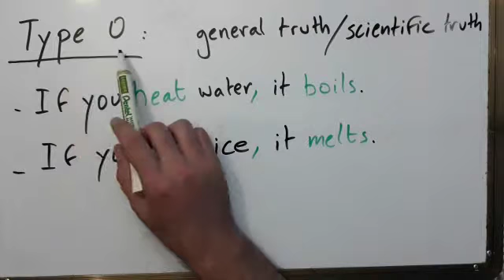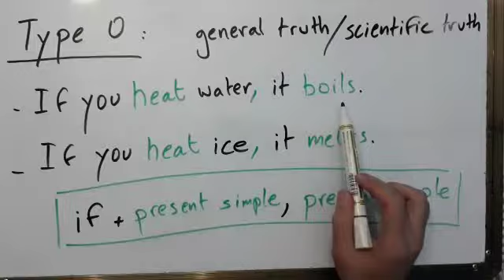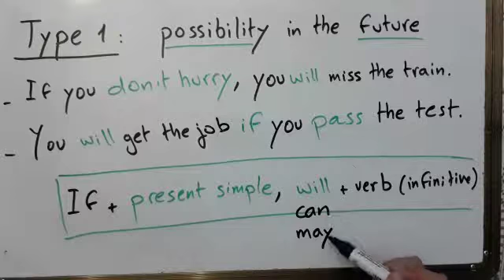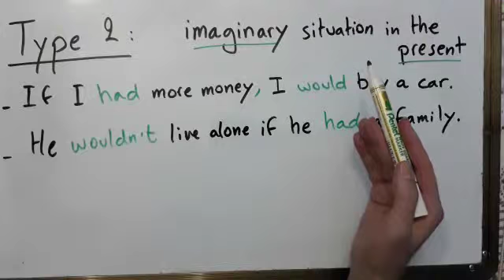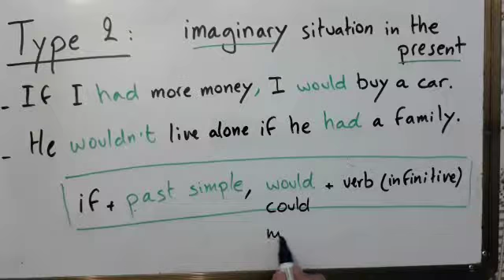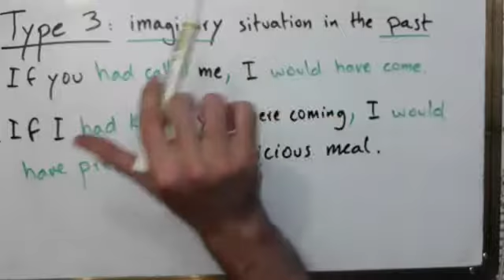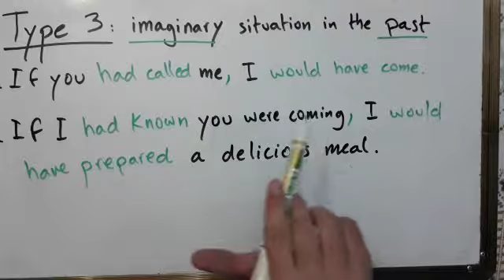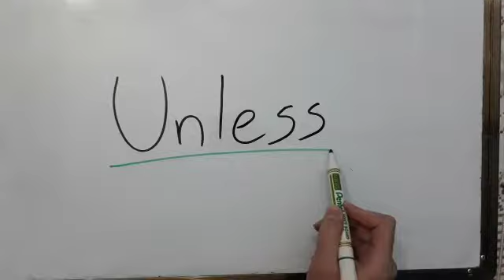Grammar: if conditional 1/2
في الجزء الأول من هذا الدرس نتحدث عن الأقسام الثلاثة لـ if :
Type 01: Future possibility
Type 02: Imaginary situation in the present
Type 03: Imaginary situation in the past